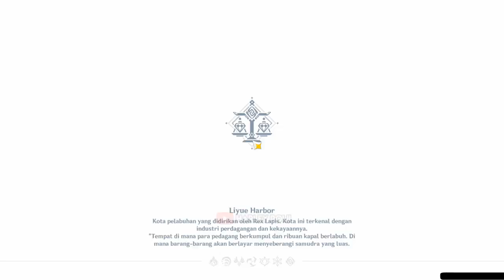EVENT Festival Moonchase (Semua Lokasi Mondstadt Moonchase Charm) - Genshin Impact Indonesia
EVENT Moonchase Mondstadt Location...
Merupakan EVENT yang akan mendapatkan weapon terbaru secara gratis,yaitu type Claymore...
Dan pastinya cocok banget weapon ini dengan kalian pencari DPS!!!
Soooo,jadi kumpulkan Moonchase nya yaa...

My PC Spec :
RAM 16GB
GTX 1660ti